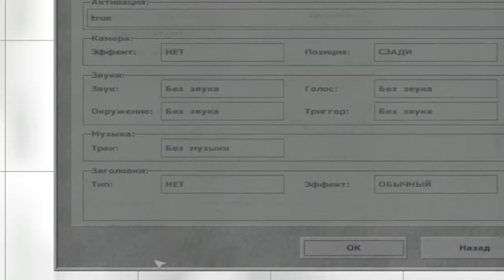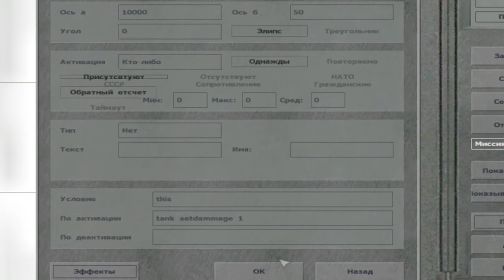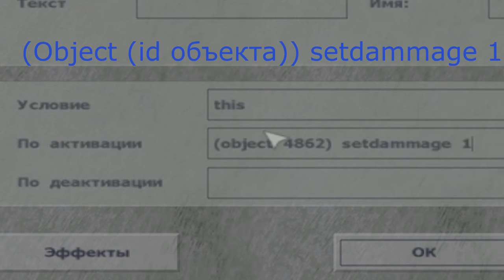Школа Operation Flashpoint - Взрыв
В этом видео я вас научу одной прикольной плюшке. Можете эксперементировать с этим.